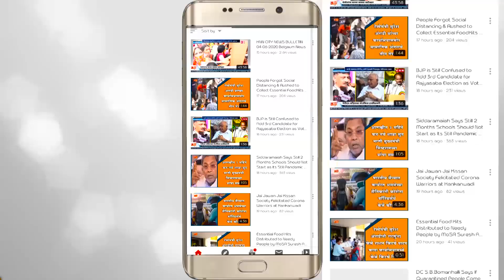A Monitor Lizard entered in bedroom of a house at Pant Balekundri Near Belgaum